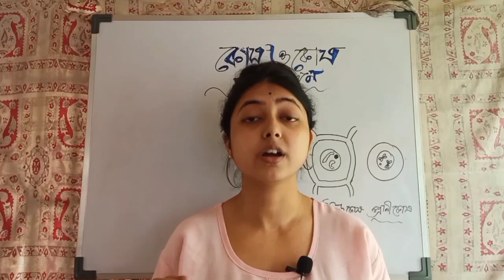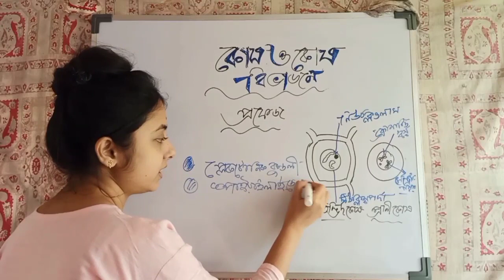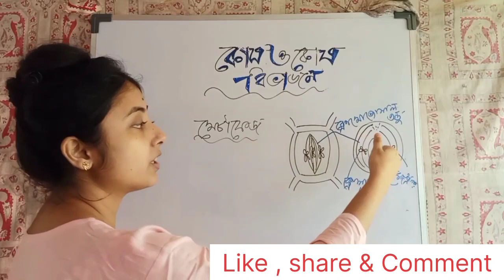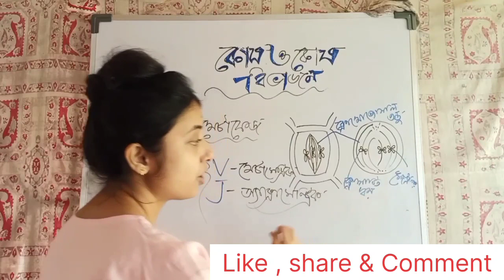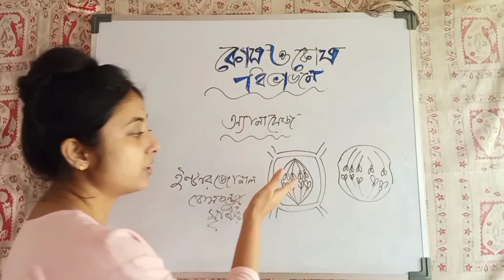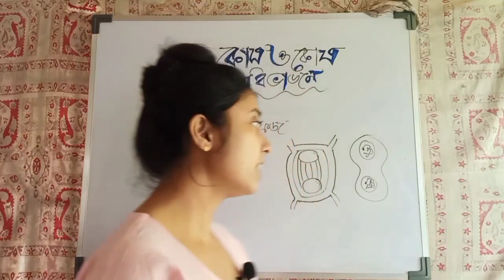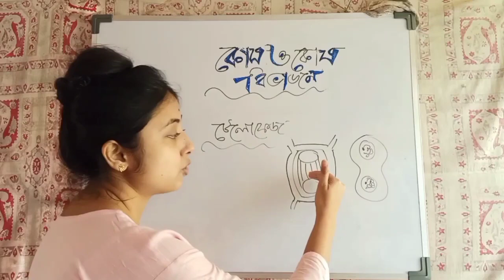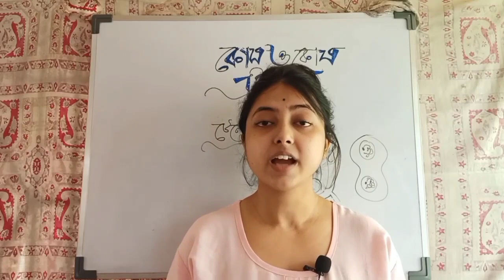🔥🔥 কোষ ও কোষ বিভাজন পার্ট -7 🔥🔥//General Science For WBP, KP, RAILWAY ALP, CLERKSHIP, SSC CGL & WBCD